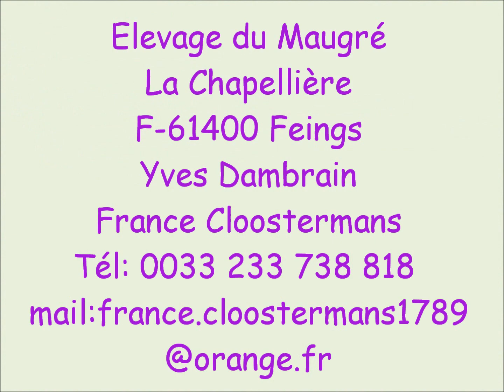les bouviers des Ardennes du Maugré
redécouvrez un race de chien devenue rare!